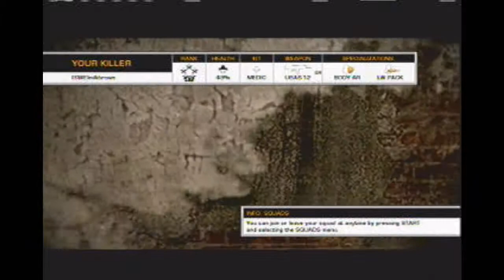Bad Company 2 (Why don't I have Battlefield 3) Live com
Live com of battlefield bad company 2